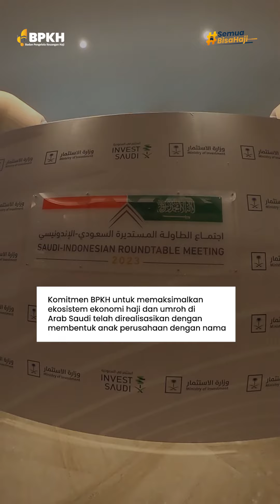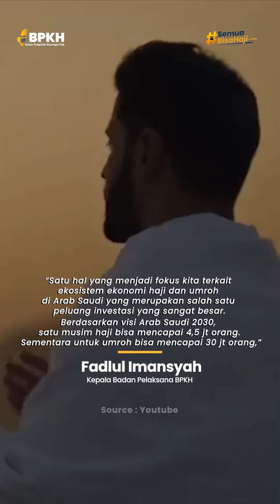Kabar BPKH - BPKH Perkuat Ekosistem Ekonomi Haji di Arab Saudi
Assalamu'alaikum

Badan Pengelola Keuangan Haji (BPKH) menghadiri Saudi-Indonesian Roundtable Meeting Kamar Dagang dan Industri (Kadin) Indonesia dan Federation of Saudi Chambers (FSC) yang diselenggarakan di Hotel St. Regis, Riyadh, Arab Saudi, Kamis, 19 Oktober 2023.

Dalam pertemuan tersebut dibahas sejumlah peluang investasi, baik di Indonesia maupun Arab Saudi, termasuk peluang investasi di sektor haji dan umroh.